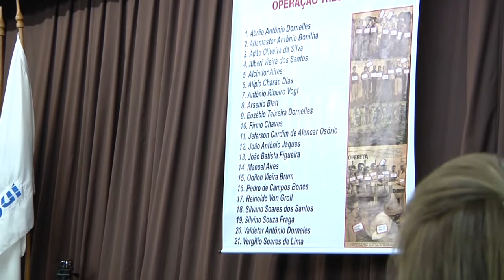Audiência Pública em Três Passos (RS): Abertura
A Comissão Nacional da Verdade (CNV) realizou em Três Passos (RS), audiência pública sobre a Guerrilha de Três Passos, também conhecida como Movimento 26 de Março, liderada pelo coronel Jefferson Cardim, que saiu do exílio no Uruguai e chegou a se apossar da Brigada Militar de Três Passos, no Rio Grande do Sul.

Data: 29/06/2014

Edição: Flávio Moraes (CNV)
Vinheta: Thiago Dutra Vilela (CNV)
Arte do canal: Paula Macedo e Isabela Miranda (CNV)
Captação de imagens e áudio: Vetor 8 Produções Multimídia